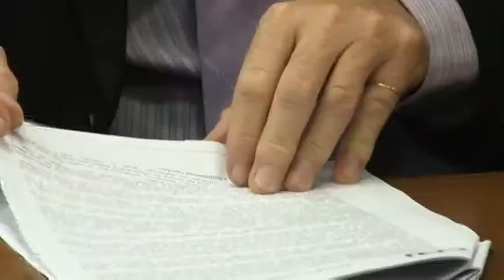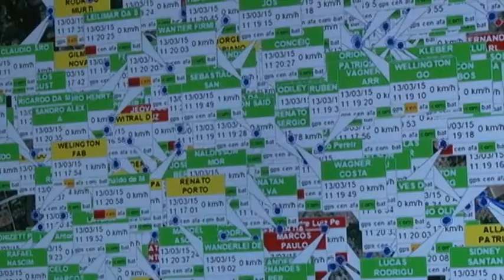AUDIÊNCIA DE CUSTÓDIA CNJ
Conselho Nacional de Justiça apresenta Projeto de Custódia a magistrados de Mato Grosso